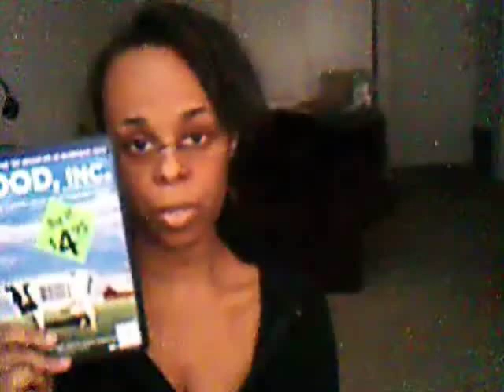Watch As 6 Month Old GMO Apple EXPLODES In My Hand!...(This is What FDA is Feeding Our Kids!)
This is my six month old GMO apple experiment at the 6 month phase.  I accidently bought it in January of 2011 and I finally discarded it in August 2011.  During the video, the apple burst open and the smell was absolutely, and unaturally horrid.  It was not a normal rotting smell.  Please folks, GO ORGANIC as much as possible...go local.  Peace.